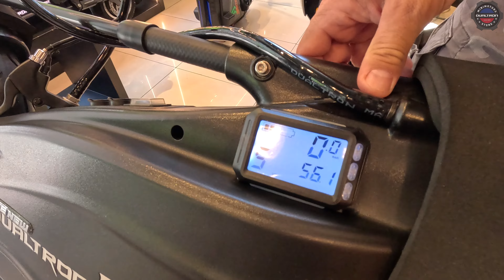DUALTRON MAN TÜRKİYE’DE İLK KEZ DETAYLI İNCELEME VE SÜRÜŞ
Ürünler Hakkında Detaylı Bilgi için;

İnmotion ve Veteran Elektrikli Tek Teker ürünleri için her konuda

yı da arayabilirsiniz.